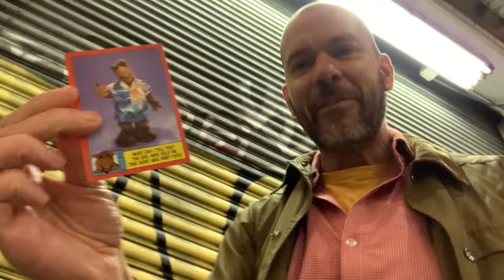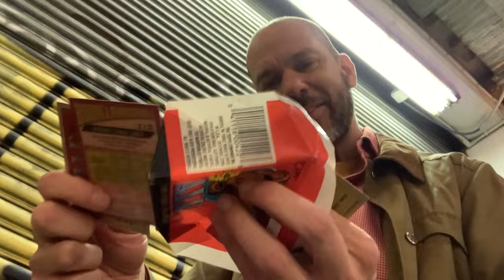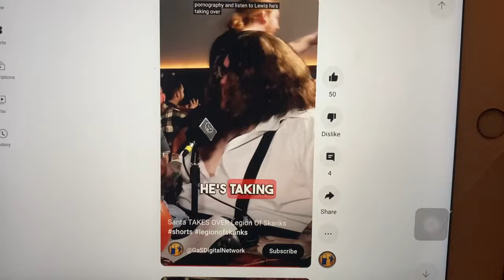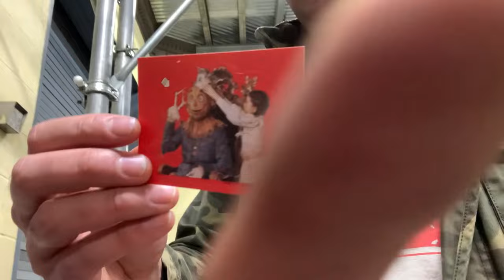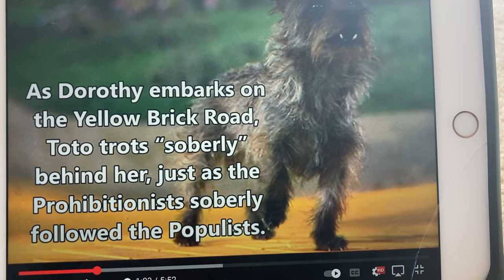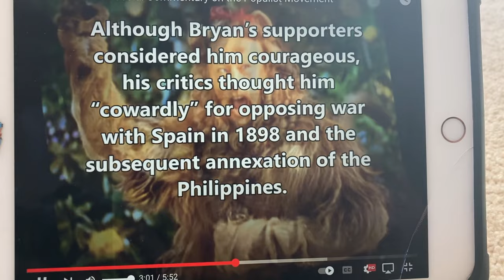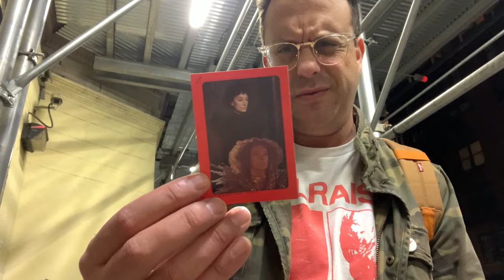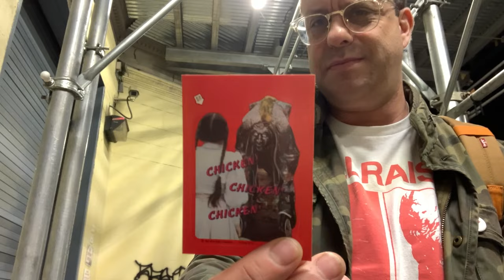Joe DeRosa opens Return to Oz trading cards & Matt Ruby opens Alf on @COCNC Comedians Opening Cards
00:00 - 00:05 Orson Wells - comedy invention
00:06 - 00:10 Dave Chappell on the street
00:11 - 00:30 music opening from samplesizeband
00:31 - 00:42 Matt Ruby
00:43 - 00:52 Mark Normand on the street w catch phrases
00:53 - 03:15 Matt Ruby opens Alf
03:16 - 4:23 intro to part 2 w/ South Pole Santa (me) taking over Legion of Skanks gas digital short
4:24 - 9:42 Joe DeRosa picks Return to OZ
09:43 - 10:05 Wheelies from the movie
10:06 - 15:14 back to Joe
15:15 -17:37 wizard of oz a populist allegory
17:38 - 21:56 back to Joe
21:57 - 22:24 outro from samplesizeband
Joe DeRosa @joederosacomedy,

no bio on his web page, and his wiki is too long, so go there if you want to know more.
Matt Ruby  @mattruby,

Matt Ruby is a comedian, writer, and filmmaker from New York City. His comedy has been filmed by Comedy Central, MTV, NBC/Seeso, and FOX. He hosts the podcast Kind of a Lot with Matt Ruby.

In his latest special, Substance, he performs 4 sets on 4 nights, 1 high, 1 drunk, 1 sober, and 1 on shrooms. His previous special, Feels Like Matt Ruby (“funny" according to the NY Times) is also available on YouTube. His two albums, Feels Like Matt Ruby and Hot Flashes, are in regular rotation on Sirius and went top 10 on the iTunes Comedy charts. He's also been featured on CNN, The Huffington Post, New York magazine, Time Out, and many more.

Misguided Meditation is his one-man show about mindfulness, psychedelics, therapy, and death. He's a regular at the legendary Comedy Cellar and co-produces Hot Soup there (Tuesdays), one of NYC’s longest running independently produced comedy shows, and Good Eggs (Wednesdays) at NY Comedy Club.

He’s also a writer-for-hire, co-author of the NY Times bestseller REWORK, and former frontman of the indie rock band Plastics Hi-Fi.

so far we have: Gastor Almonte, Dave Attell, Oscar Aydin, Nate Bargatze, Aaron Berg, Lola Broward, Mike Cannon, Tony Dabas, Joe DeRosa, Sasha Didkousky, Kyle Dunnigan, Ian Fidance, Janeane Garofalo, Shane Gillis, Rick Glassman, Godfrey, Simeon Goodson, Raanan Hershberg, , Adrienne Iapalucci, Jordan Jensen, Josh Johnson, Robert Kelly, Joe List, Al Lubel, James Mattern, Sam Morril, Josh Adam Meyers, Will Noonan, Mark Normand, Big Jay Oakerson, Baily Pope, Sean Patton, Clarie Pellegrino, Michael Rowland, Matt Ruby, Brendan Sagalow, Ari Shaffir, Sherod Small, Will Sylvince, Mike Vecchione & Jeremiah Watkins.